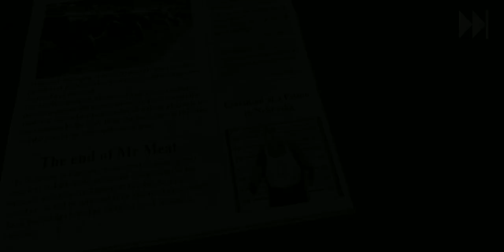playing game mr meat 2- mohan gaming